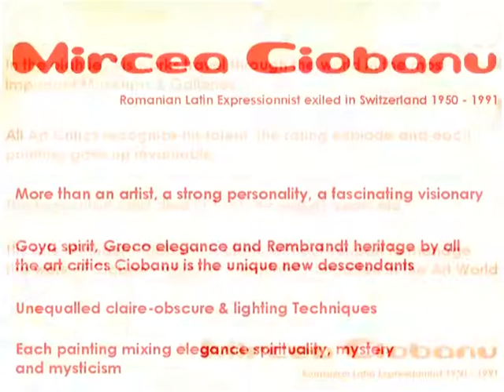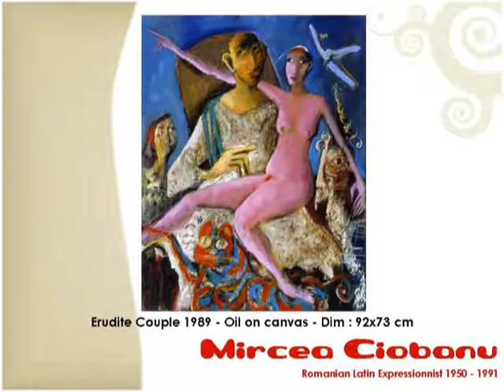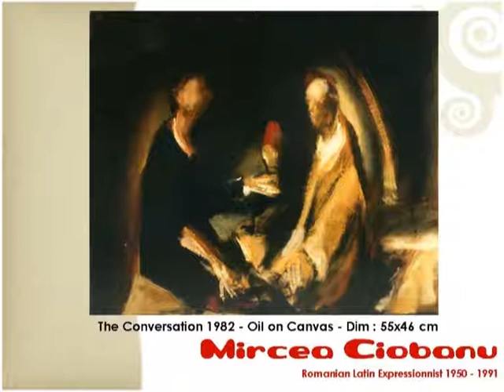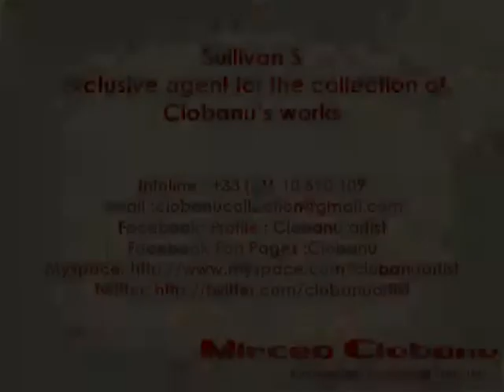DISCOVER THE INCREDIBLE PAINTINGS OF CIOBANU AND CREATE THE BUZZ!!!!!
Romanian Latin Expressionnist exiled in Switzerland 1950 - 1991
Goya spirit, Greco elegance and Rembrandt heritage by all
the art critics Ciobanu is the unique new descendant
Paintings are full of myticism, elegance, spirituality
The exceptional sale for his come back
PLEASE CREATE THE BUZZ

Infoline : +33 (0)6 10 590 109
Facebook: Profile : Ciobanu artist
Facebook Fan Pages :Ciobanu